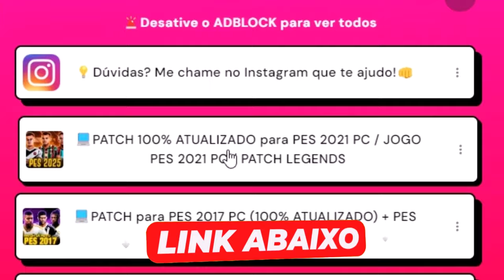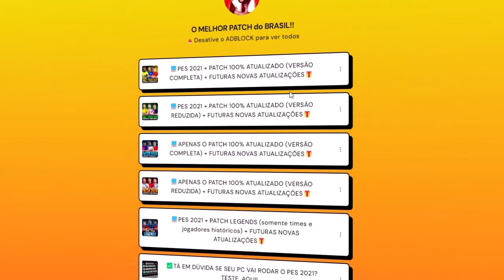CONTRATEI O NEYMAR !!! - Master League #51 | PES 2021 COM PATCH 2025